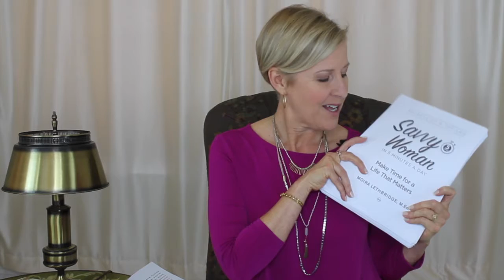Savvy Woman In 5 Minutes A Day: Make Time for a Life That Matters: this book is my call to adventure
What is your call to adventure? Is it to reduce your work hours to spend more time taking care of your needs, or getting more sleep, or writing a book?

The heroine's journey - based on the work of Joseph Campbell - is the journey where you make long-lasting changes to your life and return with gifts of increased happiness, abundance, and peace of mind.

The heroine goes on an adventure, faces and overcomes a crisis, and returns home transformed.

I answered my call and wrote the book - Savvy Woman In 5 Minutes A Day: Make Time For A Life That Matters.

What is your call to adventure?